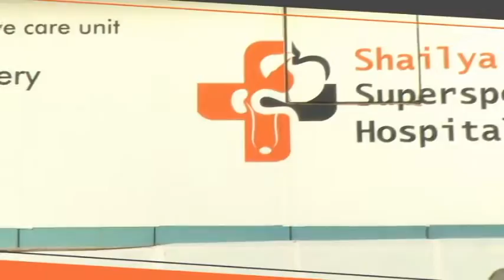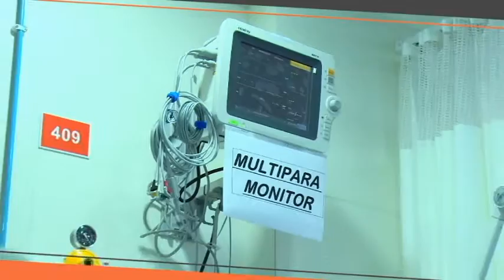Shailya Hospital Ahmedabad